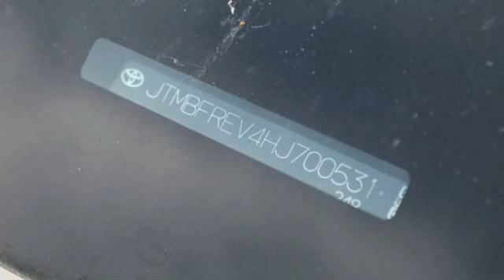2017 Toyota RAV4 St. Louis Missouri P10158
2017 Toyota RAV4 LE

Weiss Toyota
11771 Tesson Ferry Rd.

The Weiss Promise Limited Lifetime Powertrain Warranty is Available On Most All PreOwned Inventory! Ask Dealer For Details. CARFAX One-Owner. White 2017 Toyota RAV4 LE 2.5L 4-Cylinder DOHC Dual VVT-i AWD 6-Speed AutomaticbrbrRecent Arrival! Odometer is 4077 miles below market average! 22/29 City/Highway MPGbrbrAwards:br * 2017 IIHS Top Safety Pick+  * 2017 KBB.com 10 Best SUVs Under $25,000  * 2017 KBB.com Best Resale Value Awards  * 2017 KBB.com 10 Most Awarded Brands Contact Sales Department to lock in your internet price! Weiss Toyota of South County is located at 11771 Tesson Ferry Rd in St. Louis MO 63128.brbrbrReviews:br * Generous cargo space; corners with confidence while remaining comfortable; advanced safety features are now standard on all models; feature-rich and easy-to-use infotainment systems. Source: Edmunds